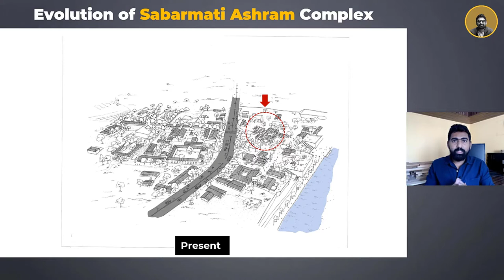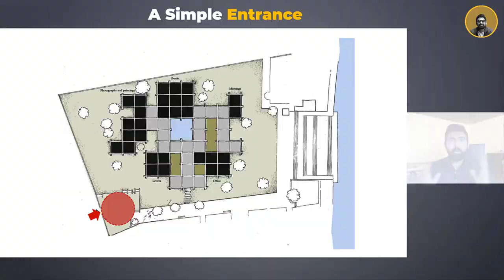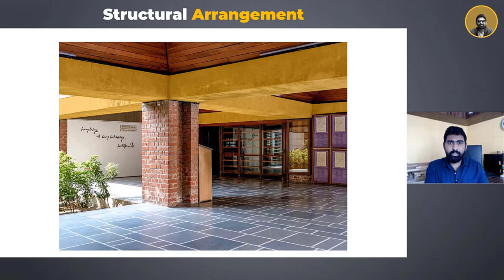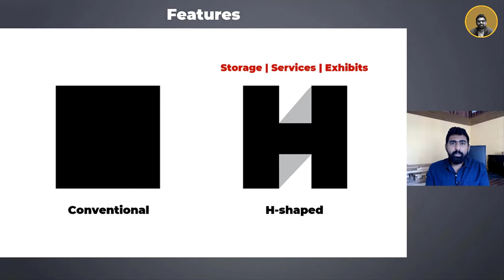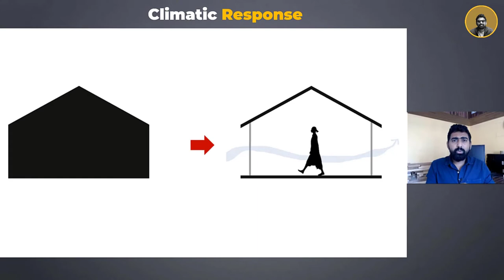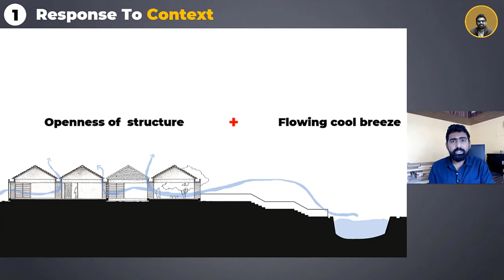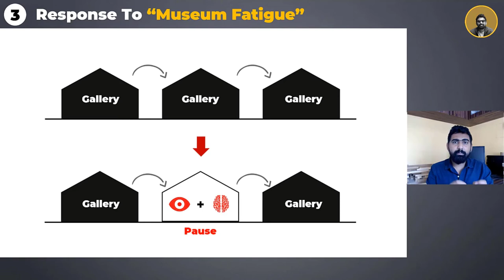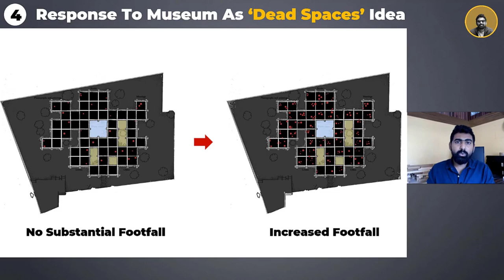Gandhi Smarak Sangrahalaya | Architectural Case Study | Museum By Charles Correa | Sabarmati Ashram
Did you know that Mahatma Gandhiji was one of the greatest freedom fighters whose values and ideas have spread across the world and inspired many filmmakers, poets, writers, activists and also architects.
There have been a lot ideological interpretations in the form of movies, books, documentaries and even buildings.
But in today’s case study we would be focusing on the architectural interpretation of his ideas and philosophies
Out of the many buildings built in memory of Mahatma Gandhiji, there is one such building that has truly incorporated his values and philosophies in the most sympathetic way possible
And the building which we are talking about is none other than the Gandhi Smarak Sangrahalaya in Ahmedabad
The memorial museum was erected in the Sabarmati Ashram where Mahatma Gandhiji resided from 1917 – 1930, and from which he started on the historic salt march to Dandi
The task of designing this building was given to Ar. Charles Correa
He was awarded various national and international awards like The Bharat Ratna Award, The Aga Khan Award etc. for his remarkable work and The Gandhi Ashram stands one of his finest masterpieces in the history

Timecodes
0:00 - Introduction
0:09 - Gandhi Smarak Sangrahalaya Introduction
3:20 – Design Challenges while designing
3:55 – Spatial Planning of the building
5:22 – Structural Arrangement of the museum
7:37 – Material Palette used in the Sabarmati Ashram
8:17 – Climatic Response of the Sabarmati Museum Architecture
9:07 – Great Response to Surrounding Architecture
9:36 – Respecting the ideas of Mahatma Gandhiji
10:00 – Challenging the Museum Fatigue Concept
10:30 – Response to the Museum as Dead Space Concept
11:05 – The Open Plan Approach
11:35 – Mahatma Gandhiji Quote
My Filming Equipments
● Green Screen

● Mic for Audio Recording

● Logitech C922 Pro for Video Recording

● Digitek LED Light

● Lenovo Legion Y540 Laptop

● Seagate Hard drive

Emotional Intelligence (From „Free The Mind” Soundtrack) · Jóhann Jóhannsson
Free the Mind
Producer, Associated Performer, Piano: Jóhann Jóhannsson
Studio Personnel, Engineer: Gábor Buczkó Unknown, Other: Miklós Lukács Sr Studio Personnel, Mixer: Morten Groth Brandt
Associated Performer, Piano: Dustin O'Halloran
Associated Performer, Orchestra Contractor: Miklós Lukács Jr
Associated Performer, Percussion: Ólafur Björn Ólafsson Orchestra: Budapest Art
Orchestra
Associated Performer, Concertmaster: Zsófia Környei
Conductor: Peter Pejtsik
Composer: Jóhann Jóhannsson
She Loves To Ride The Port Ferry When It Rains (From „Copenhagen Dreams” Soundtrack) · Jóhann Jóhannsson
Copenhagen Dreams
Producer, Studio Personnel, Mixer, Associated Performer, Piano: Jóhann Jóhannsson
The Enchanted Forest · Chris Geddes
Pixelmon (Original Game Soundtrack)